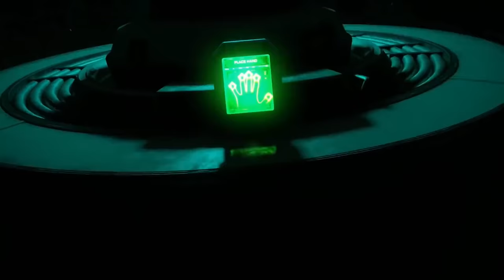Best Top Game Trailers & Gameplays (PS4, XBOX ONE, PC) | 4K Gaming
TOP BEST Upcoming Games of 2018 & 2019 (E3 2018) PS4/Xbox One/PC

1-Devil May Cry 5
     TBA(PS4, XB1, PC)

2-Death Stranding
   TBA (PS4 Exclusive)

3-Overkill's The Walking Dead
    Nov. 08, 2018 (PS4, XB1, PC)

4-DOOM Eternal
   TBA (PS4, XB1, Switch, PC)

5-Sekiro: Shadows Die Twice
   Spring 2019 (PS4, XB1, PC)

6-Ghost of Tsushima
    2019 (PS4 Exclusive)

7-Days Gone
   Feb. 22, 2019 (PS4 Exclusive)

8-Cyberpunk 2077
   TBA (PS4, XB1, PC)

9- Metro Exodus
    2019 (PS4, Xbox One, PC)

10-Gears 5
     TBA (Xbox One & PC)

11-Fallout 76
     Nov. 14, 2018 (PS4, XB1, PC)

12-Spider-Man
     Sep. 07, 2018 (PS4)

13-Control
      2019 (PS4, XB1, PC)

14-The Last of Us: Part II
     TBA (PS4)

16-Battlefield V
      Oct. 19, 2018 (PS4, XB1, PC)

17-Just Cause 4
      Dec. 04, 2018 (PS4, XB1, PC)

18-Assassin's Creed: Odyssey
     Oct. 05, 2018 (PS4, XB1, PC)

19-Forza Horizon 4
     Oct. 02, 2018 (XB1, PC)

21-Anthem
      Feb. 22, 2019 (PS4, XB1, PC)

22-Halo Infinite
     TBA (XB1, PC)

23-Session
     TBA 2019 (XB1, PC)

24-FIFA 19
     Sep. 28, 2018 (PS4, XB1, PC)

25-Resident Evil 2
     Jan. 25, 2019 (PS4, Xbox One, PC)

26-World War Z
     TBA 2018 (PS4/XB1/PC)

27-Red Dead Redemption 2
     October 26, 2018 (PS4, Xbox One)